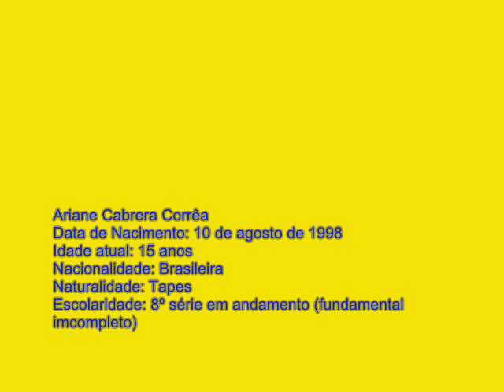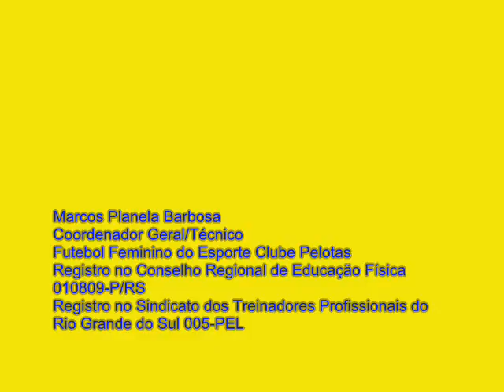Promocional do ECP Phoenix